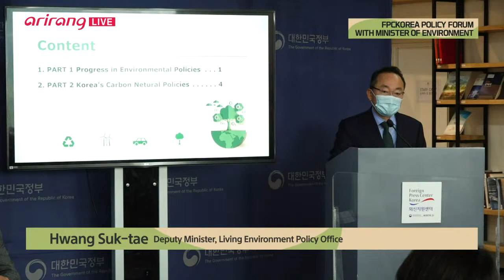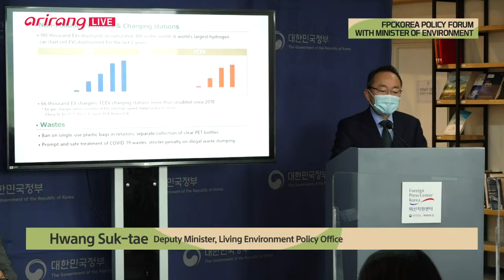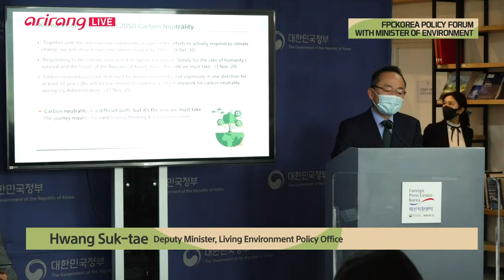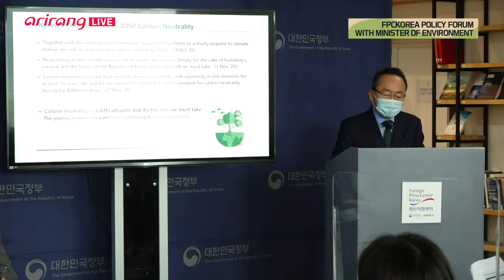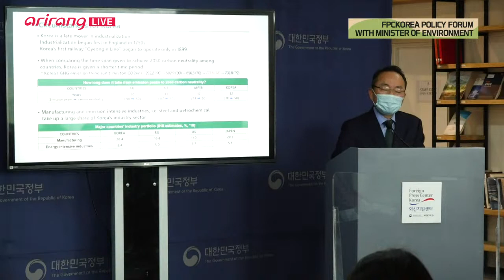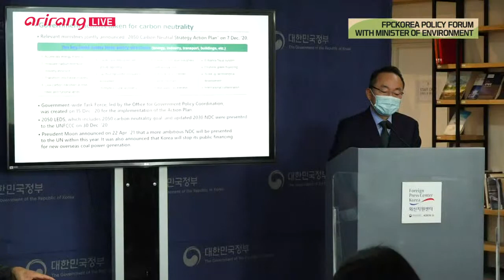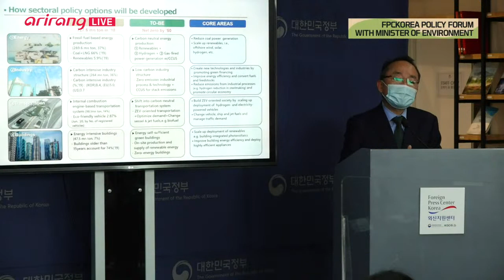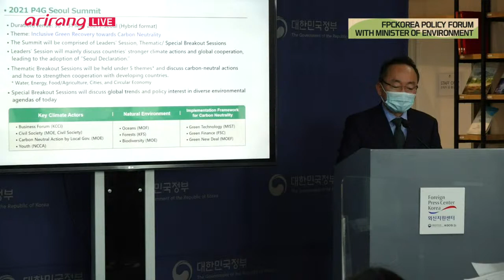[Special Live] FPCKorea Policy Forum with Minister of Environment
🔊 FPCKorea Policy Forum with Minister of Environment Han Jeoung-ae
🔊 한정애 환경부장관 초청 외신기자 정책토론회

🔊 Han, Jeoung-ae (Minister, Ministry of Environment)
🔊 Hwang, Suk-tae (Deputy Minister, Living Environment Policy Office)

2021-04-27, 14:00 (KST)